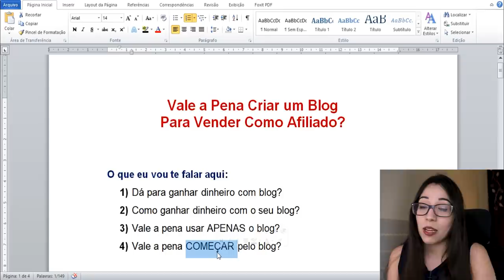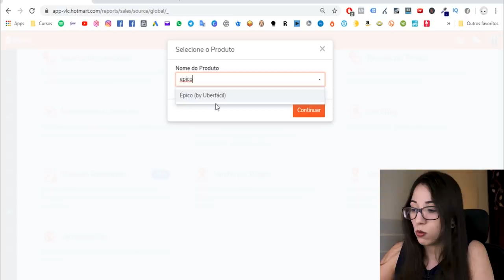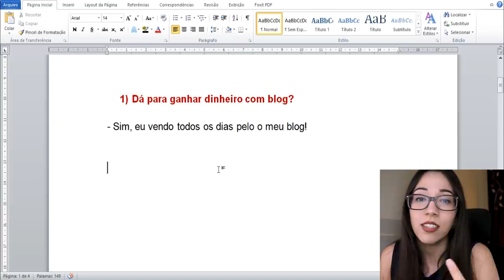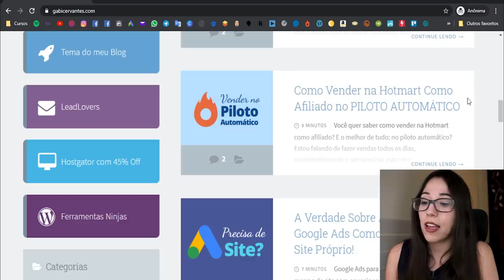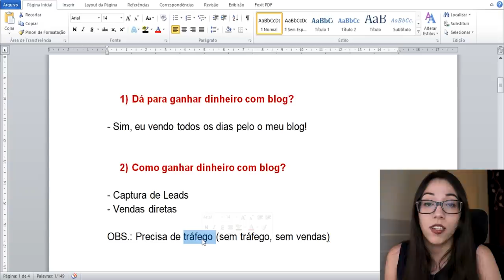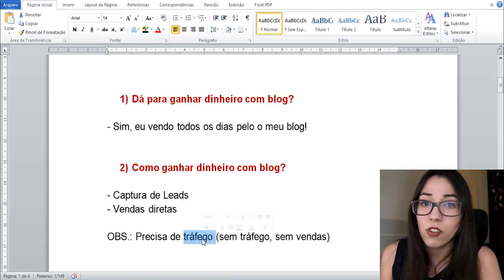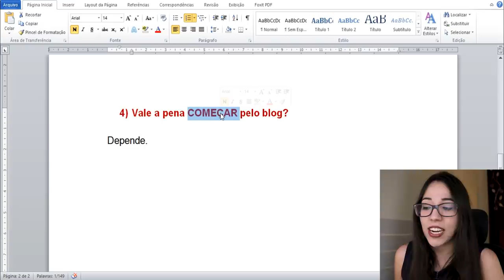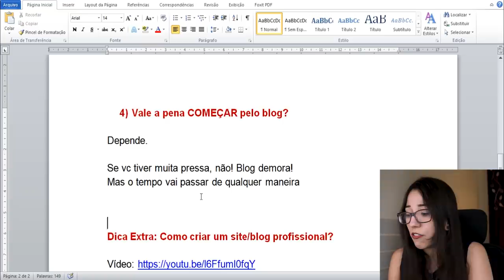Vale a Pena Criar um Blog Para Vender Como Afiliado? Como Ganhar Dinheiro Com Blog?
🟢 𝐐𝐮𝐞𝐫 𝐬𝐚𝐛𝐞𝐫 𝐦𝐚𝐢𝐬 𝐬𝐨𝐛𝐫𝐞 𝐨𝐬 𝐦𝐞𝐮𝐬 𝐭𝐫𝐞𝐢𝐧𝐚𝐦𝐞𝐧𝐭𝐨𝐬? 𝐄𝐧𝐭𝐚̃𝐨 𝐜𝐡𝐚𝐦𝐚 𝐧𝐨 𝐖𝐡𝐚𝐭𝐬𝐀𝐩𝐩

🔷 Qual tipo de conteúdo vc quer ver no meu canal?

Como Eu Saí do ZERO e Fiquei MILIONÁRIA com o Marketing Digital Antes dos 25 anos:

Como Ganhar Mais de R$ 10 MIL por Mês Usando uma Estratégia SIMPLES de Vendas Automáticas

Nesse vídeo eu falo se realmente vale a pena criar um blog para vender como afiliado de plataformas como a Hotmart, Monetizze e Eduzz.

Eu te mostro na tela do meu computador como ganhar dinheiro com blog e falo a verdade sobre se vale a pena criar um blog.

O intuito do vídeo é te ajudar a ganhar dinheiro com blog e te mostrar como ter um blog de sucesso, mesmo que você seja um afiliado iniciante, sem nunca ter feito sua primeira venda ou mesmo que você não saiba como criar um blog profissional.

Primeiro, você precisa saber se realmente dá para ganhar dinheiro com blog. E no vídeo, eu mostro na minha tela da Hotmart o quanto eu faturei como afiliada com a venda de um dos produtos que eu promovo no meu blog.

Ou seja, é sim possível ganhar dinheiro na internet com blogs, pois é um ativo que trabalha para você no piloto automático para vender como afiliado na Hotmart.

Depois, eu ainda te mostro no vídeo como ganhar dinheiro com blog e como criar um blog de sucesso. Para isso, você precisa entender que o seu blog precisa de tráfego para conseguir gerar vendas.

Além disso, eu respondo se realmente vale a pena criar um blog para vender como afiliado e não usar mais nenhuma outra estratégia. Digo, usar apenas e exclusivamente o blog para você ganhar dinheiro na internet.

Por último, eu falo se vale a pena começar com um blog para vender na Hotmart como afiliado. Ou seja, se o blog é a melhor estratégia para fazer a sua primeira venda como afiliado iniciante na Hotmart.

Portanto, se você quer saber se realmente vale a pena criar um blog para vender como afiliado e como ganhar dinheiro com blog, recomendo que você assista esse vídeo até o final.

Qualquer dúvida que você tiver sobre como montar um blog ou sobre dinheiro com blogs, deixe-a nos comentários abaixo, que irei te ajudar da melhor forma que eu puder!

Forte abraço,

Gabi Cervantes.